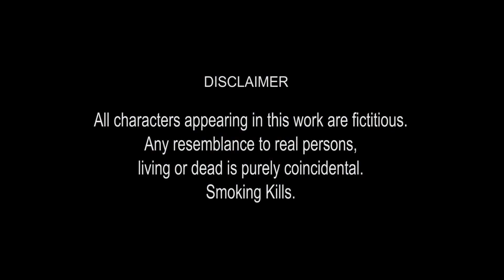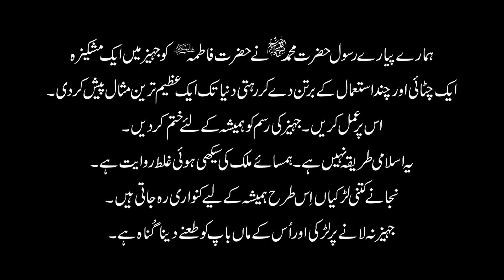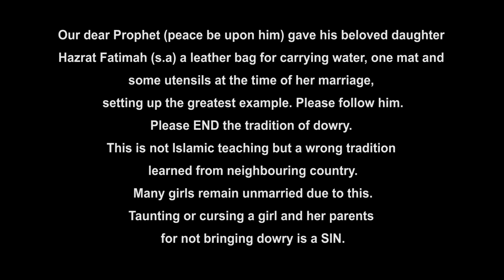Mojaan Hi Mojaan | Short Film by Dr Shahin Haye | Kinza, Saba, Afshan, Shiraz| Director Khalid Mobin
Short Film by Dr Shahin Haye
Mojaan Hi Mojaan
Celebrations!
Director: Khalid Mobin
Cast: Kinza, Saba, Afshan, Farzana, Shiraz
RealWorld Entertainment